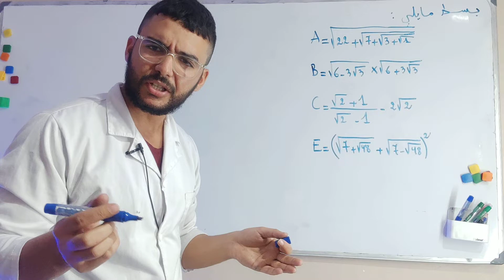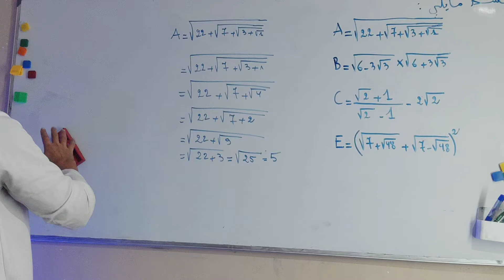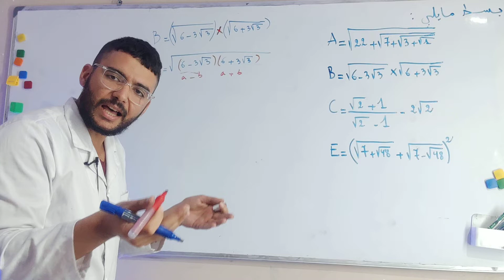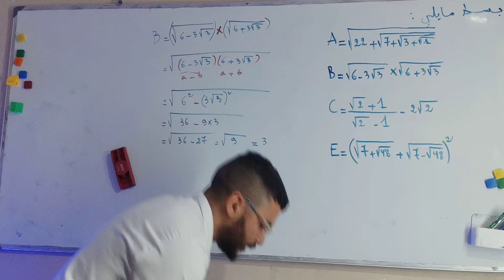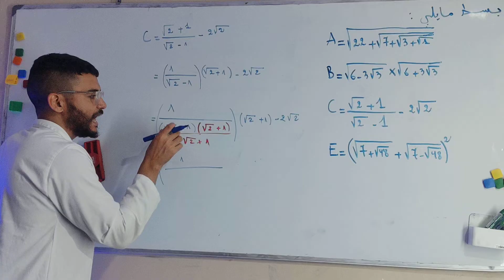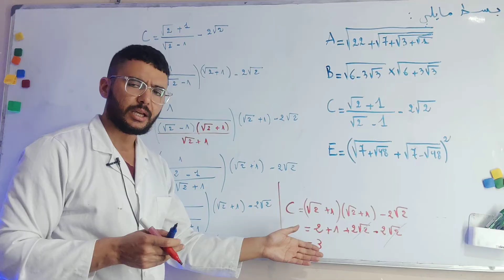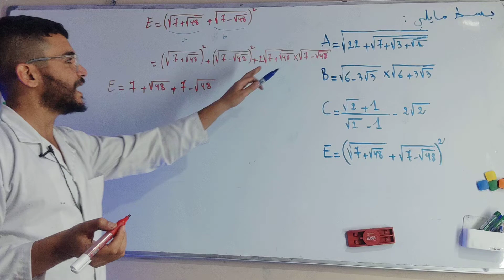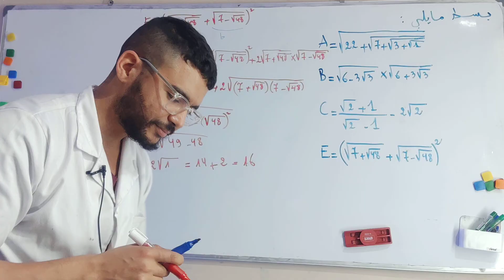تمارين الجذور في الإختبارت والفروض أولى ثانوي علمي